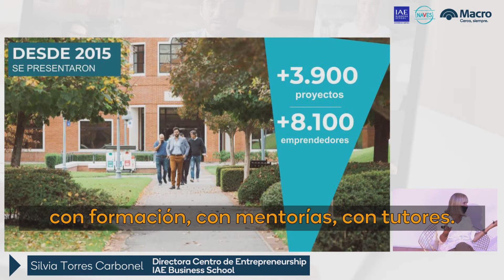Lanzamiento del Programa Naves 2021